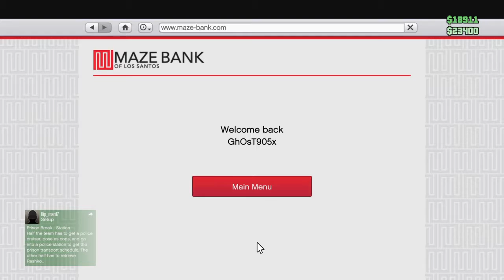Grand Theft Auto V_20170214163930